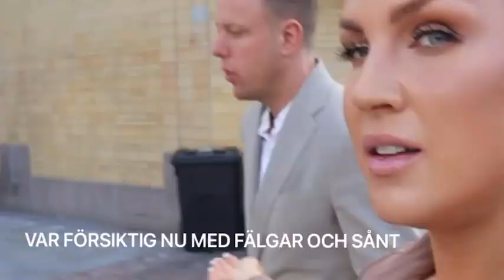Vlogg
Denna vecka för ni följa med oss på en händelserik vecka 🥰 Kram!